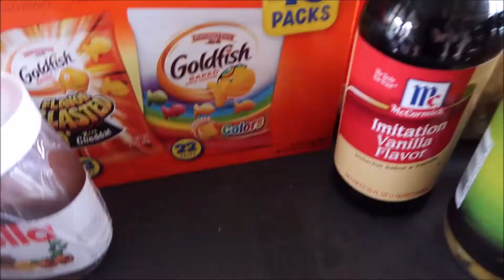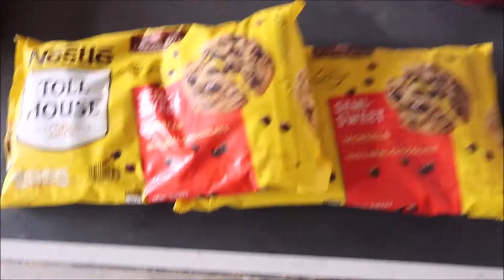Vlogmas 4 Sam's Club Haul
Amazon Store:
Empty Shampoo Bottles
Storage Containers
Fly Trap
Cordless Vacuum
Expo Wet erase Markers
Magnet Curtain Holders
Meal Prep Containers
Bissell Sweep Up